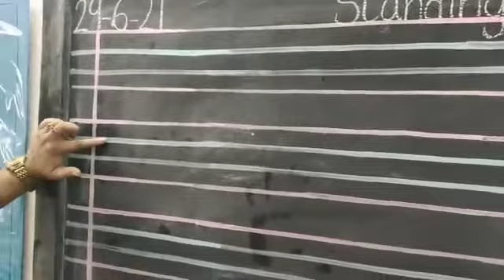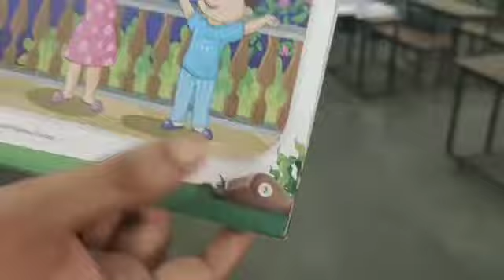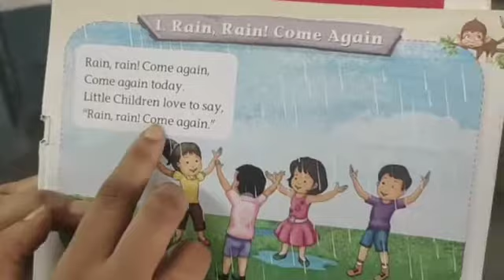Date:29/6/21 Class: LKG Subject: English & Rhyme.